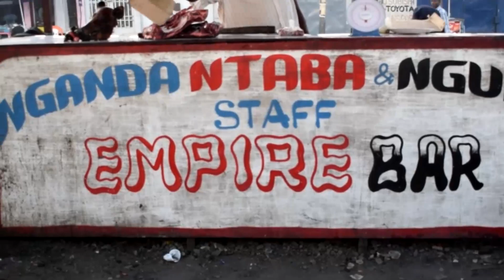FRONTIÈRE ENTRE SELEMBAO EST NGAFANI BOTALA POND ETAT EZA LELI